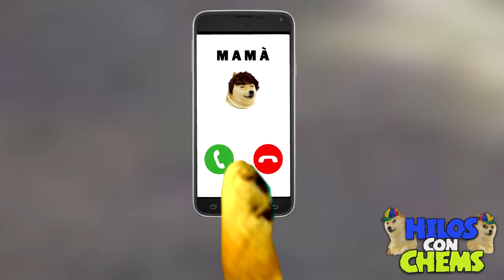Corrimos 2 Kilómetros Por Doritos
Abro hilo del día que corrimos 2 kilómetros por doritos
Hilo por: Luloba U2

HILOS CON CHEMS en todos lados, con una "E" 👌